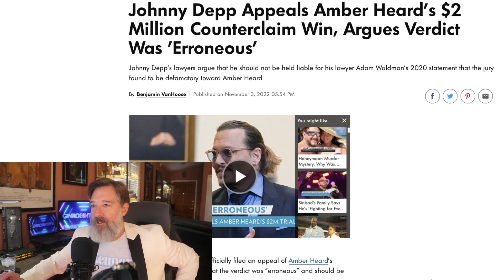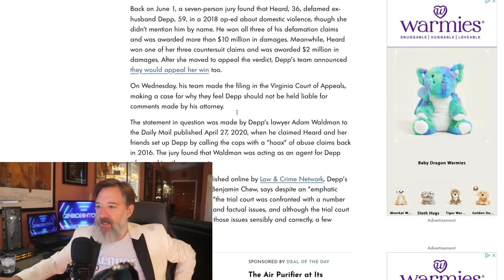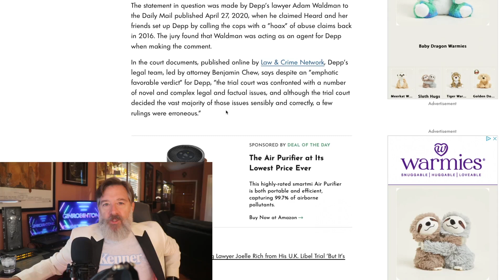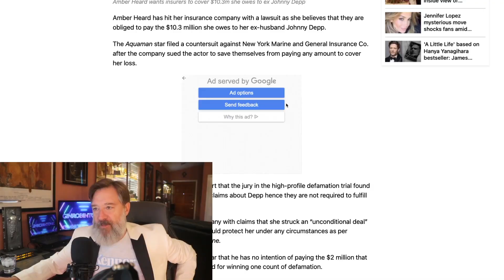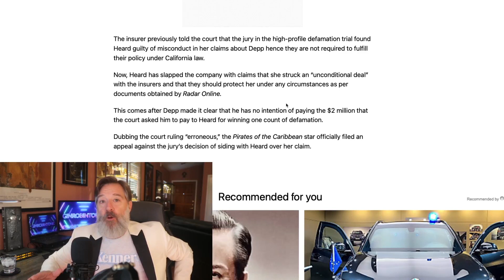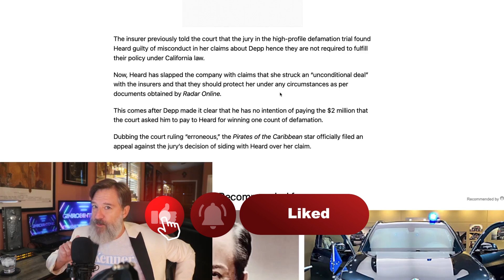Johnny Depp Appeals Verdict as Amber Heard Sues Her Insurance Company!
Johnny Depp's legal team appealed the verdict on the one count that Amber Heard won.  Meanwhile Amber is now suing her insurance company to payout her $10.3 million dollar lose to Johnny.